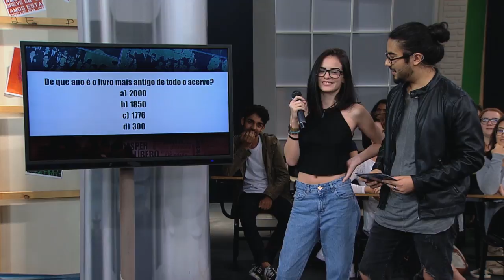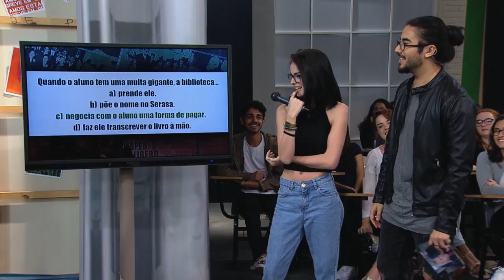Entrevista: Biblioteca da Cásper | Talk Show da Cásper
Daniela e Larissa falam sobre a Biblioteca da Faculdade Cásper Líbero e o que pode e não pode neste ambiente, parece óbvio, mas não é!

Aberta de segunda a sexta-feira, das 8h às 22h30

Créditos:
Gabriel Barboza - arte em giz
Julia Zayas: Gustavo Arissa - arte em lambe lambe